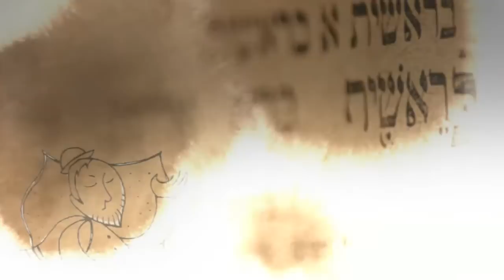29.09.2012 "Аазину" Валентин Эйтан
Недельная глава Торы - "Аазину"
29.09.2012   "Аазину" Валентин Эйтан